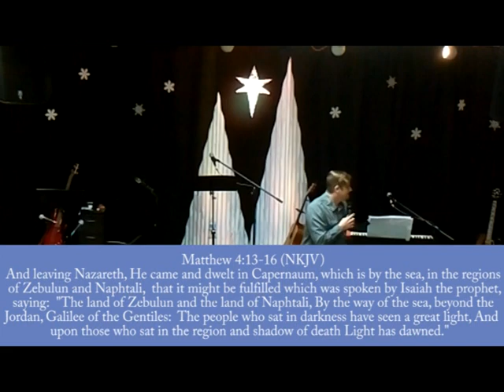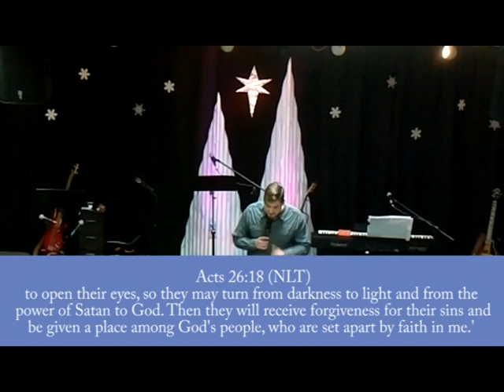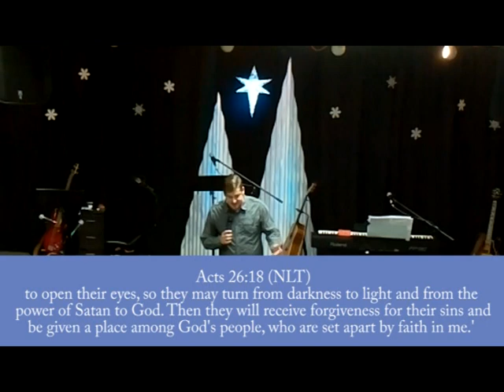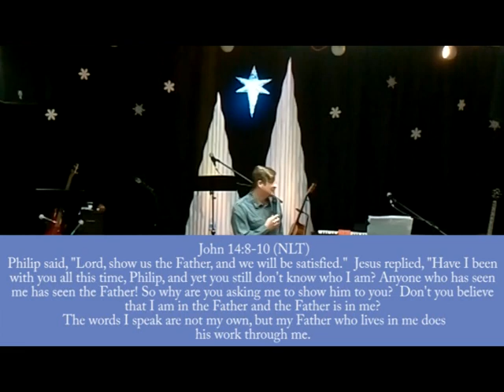Travis Blais: The Unopened Gift